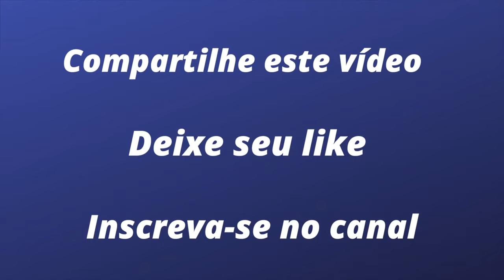Fórmula 1 confirma cancelamento do GP de Imola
A prova, que seria realizada neste fim de semana juntamente com a F2 e a F3, foi cancelada devido aos estragos provocados pelas chuvas intensas características desta época do ano. Com isso, o calendário que foi divulgado com 24 etapas e já havia perdido o GP da China fica reduzido a 22 corridas.